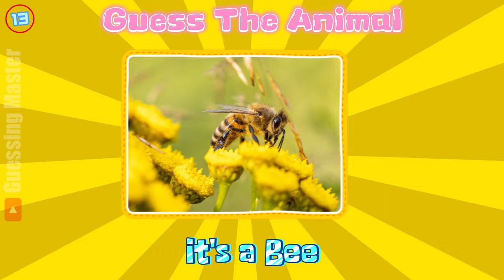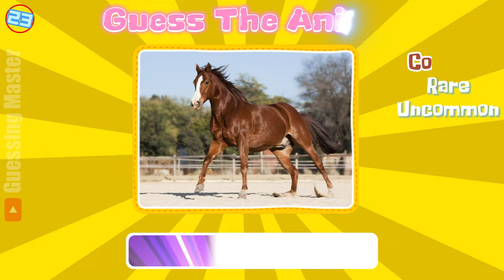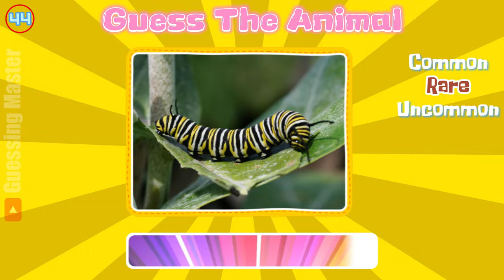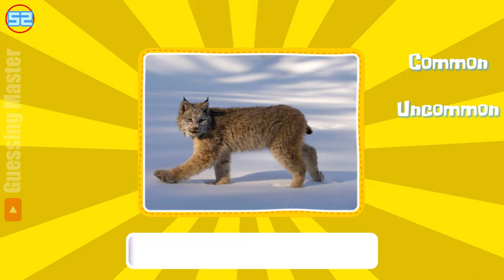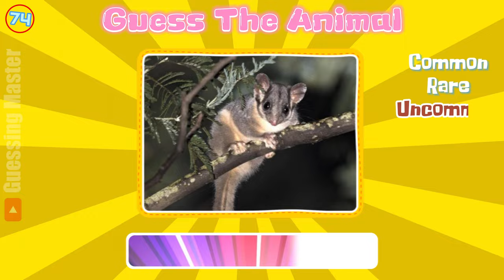Guess 90 Animals in 3 Seconds |Easy, Medium, Hard, Impossible | Common, Rare, Uncommon | animal quiz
Can you name 90 animals within just 3 seconds? Test your animal knowledge with this challenging quiz! Think you can guess 90 animals in 3 seconds? Take on the easy, medium, hard, and impossible levels to find out! With this guess the animal game, you'll have to use your skills to identify a variety of animals from around the world. Challenge yourself and see if you can guess all 120 animals in 3 seconds!